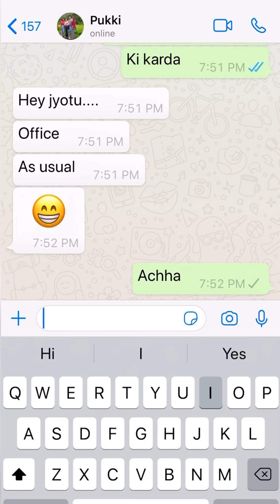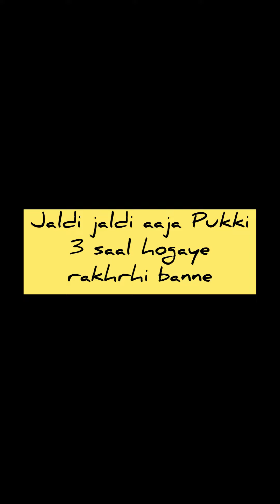Rakhrhi|JyoticaTangri|JitulBoro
The treasure  of memories get more precious when we are away from the people we created it with.
rakhrhi song is an ode of every sister who misses her brother on the special day of rakhi and going down the memory lane is all that it takes to cherish their bond.
My brother is my Jaan, whenever, where ever, whatever I need he is always there for me, we laugh together, share our hearts ♥️ out , this song is a dedication to this pure love.

Song & lyrics Jyotica Tangri
Music Jitul  Boro
Video by HUM
Thankyou Senjuti Das